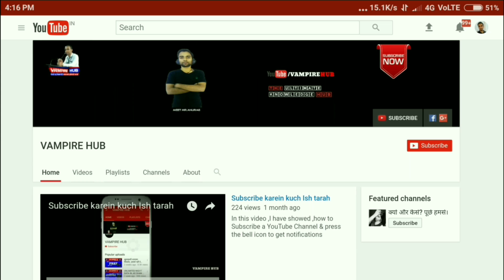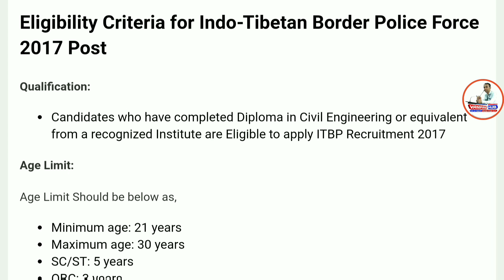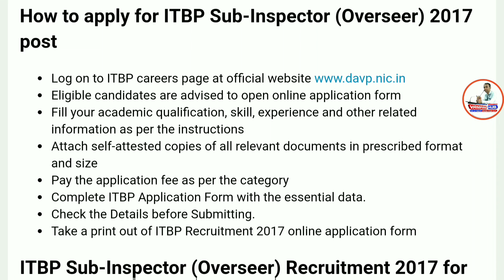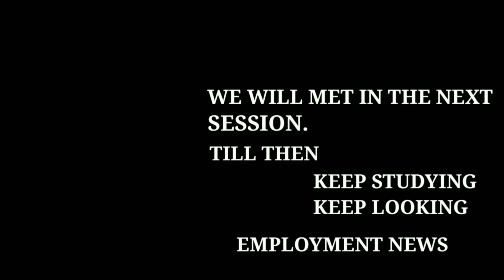ITBP Recruitment 2017 – SI Overseer Posts | Apply Online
How to apply for ITBP Sub-Inspector (Overseer) 2017 post

Eligible candidates are advised to open online application form

Fill your academic qualification, skill, experience and other related information as per the instructions

Attach self-attested copies of all relevant documents in prescribed format and size

Pay the application fee as per the category

Complete ITBP Application Form with the essential data.

Check the Details before Submitting.

Take a print out of ITBP Recruitment 2017 online application form